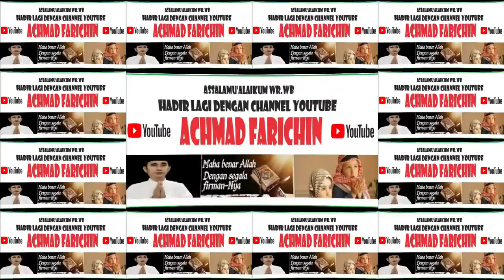Qoriah SHAFA SAHIRA (BENGKAYANG) // FINAL TILAWAH ANAK-ANAK // MTQ XXXI KALBAR // Sanggau, 2023